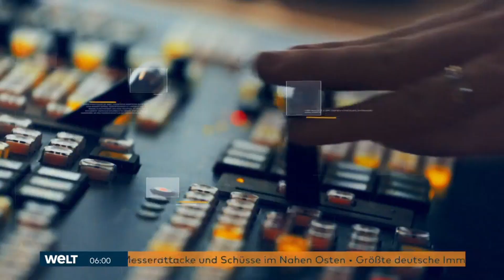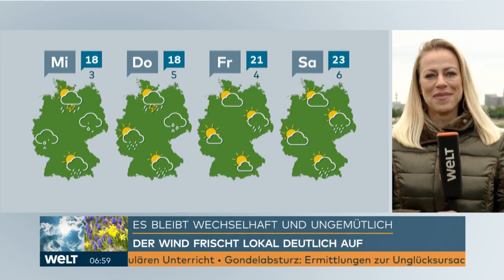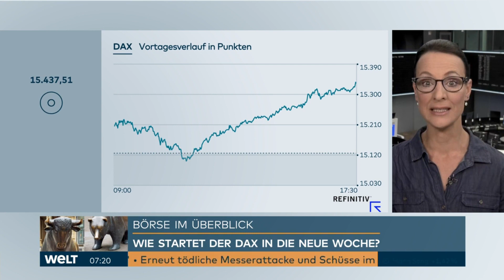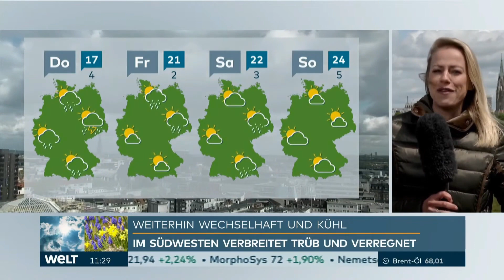Der Tag nach Pfingsten – WELT Nachrichten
Dies ist ein kleines Video über WELT am Tag direkt nach Pfingsten im Mai. Alle Moderatoren haben gute Laune trotz einer Wolkenstimmung.
Da ein Schnittfehler im Video vorlag, auf den mich der freundliche „reuploadfull“ aufmerksam gemacht hatte, folgt nun ein Reupload. Vielen lieben Dank übrigens an „reuploadfull“.

Hinweis: Ich musste ab Minute 10:16 30 Sekunden des Videos rausschneiden, da das „Olympische Komitee“ das Video gesperrt hatte aufgrund von olympischen Bildern.

WELT Nachrichten von Dienstag, den 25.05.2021.
Moderation: Carsten Hädler, Felicia Pochhammer, Dirk Schommertz, Franziska Schimke & Anneke Dürkopp